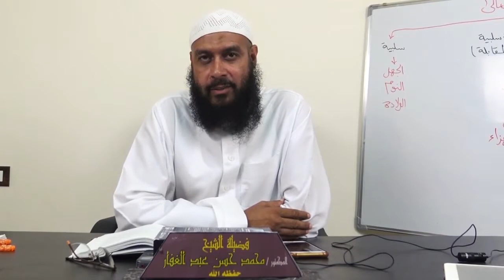الأقيسة للصحابة رضي الله عنهم و أثرها في الفقه الاسلامى || { 11 } || الدورة العلمية السادسة